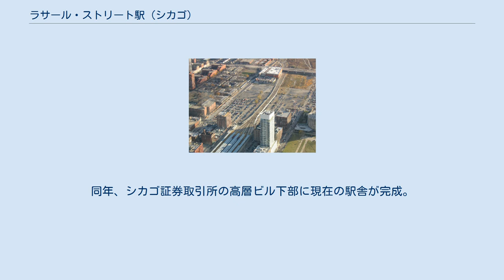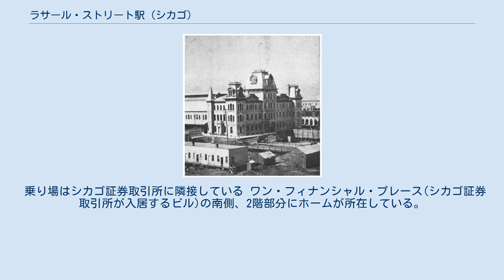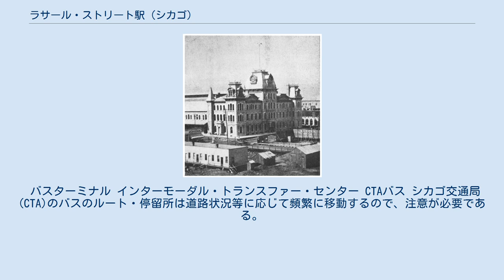ラサール・ストリート駅 (シカゴ)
ラサール・ストリート駅 (又はラサール・ストリート・ステーション、英語: LaSalle Street Station) は、アメリカ合衆国イリノイ州シカゴの鉄道駅。
 ダウンタウンのループ南西に位置し、州内鉄道メトラのRI線が乗り入れるターミナル駅である。
 旧駅舎の写真(年代不明) 現在のラサール･ストリート駅の位置に最初の駅舎が設置されたのは1852年。
 1866年に建て替えられた駅舎は、1871年のシカゴ大火で全焼した。
 1903年に再度建設された駅舎は1981年まで使用された。
同年、シカゴ証券取引所の高層ビル下部に現在の駅舎が完成。
 上記の1903年駅舎の時代は、有名な旅客列車である20世紀特急(ニューヨーク・セントラル鉄道)、ロッキー・マウンテン・ロケット号(シカゴ・ロック・アイランド・アンド・パシフィック鉄道)が発着する重要駅であった。
 またこの1903年駅舎は、アルフレッド・ヒッチコック監督・製作の映画「北北西に進路を取れ」(1959年)やジョージ・ロイ・ヒル監督の映画「スティング」(1973年)に使用されている。
 乗り場はシカゴ証券取引所に隣接している ワン・フィナンシャル・プレース(シカゴ証券取引所が入居するビル)の南側、2階部分にホームが所在している。
 窓口は平日午前6時15分から午後9時まで、土曜午前11時から午後7時半まで利用可能。
待合室は毎日午前6時から深夜12時まで開いており、自動券売機、売店(平日午前8時から午後8時まで)、トイレ、警察官立寄所などがある。
 オレンジ色が現在のメトラRI線 ウィリス・タワーから望むラサール・ストリート駅とメトラRI線の線路 ループの南側路線から1ブロック外側に所在。
 2011年6月、接続するCTAバスおよびブルーラインへのスムーズな乗り換えのために「インターモーダル・トランスファー・センター」が設けられた 。
 バスターミナル インターモーダル・トランスファー・センター CTAバス シカゴ交通局(CTA)のバスのルート・停留所は道路状況等に応じて頻繁に移動するので、注意が必要である。
 CTA シカゴ・L ChicaGo Dash